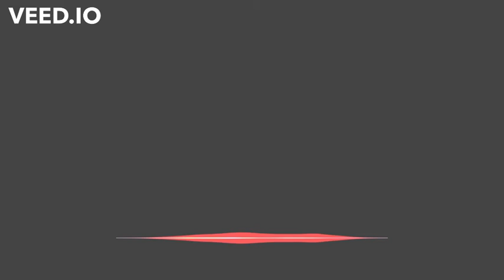Understanding markets in Uganda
Selling online might seem like a simple goal but there are many aspects to the process – from deciding on an e-commerce platform to thinking about digital asset management.

Our guest today is an authority in the industry, his name is synonymous with selling quality and essential services online – that is shop and food, just the right person to take us through this conversation; with managing an e-commerce market leader that’s open in 14 countries in sub-Saharan Africa, an open online market-Consultant in digital - Ron Kawamara - CEO Jumia Uganda, Welcome to the podcast.

So much has happened, listen to Ron Kawamara share what’s hot in E-Commerce today.
- His understanding of the wider ecosystem in which eCommerce platforms operate in Africa E-TRADEASSOCIATION boomingecommerce tier2towns tier3 valuepreposition.
- E-Trade Association in requesting Government lift on curfew, and Facebook penalties regressive.
- Jumia's role on the continent.
- Talent pool in digital marketing, skillshare, training, tech companies, funding, bidding. Tech hubs in Lagos, South Africa,

Check out the trends in Uganda's eCommerce industry that have accelerated growth.